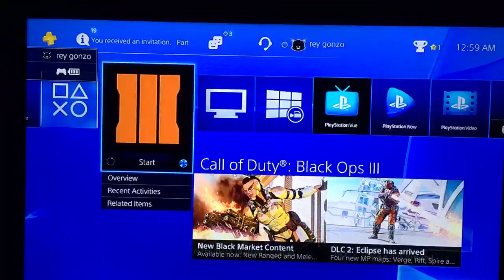Match ID: 55627587